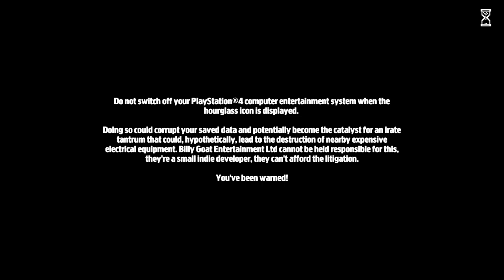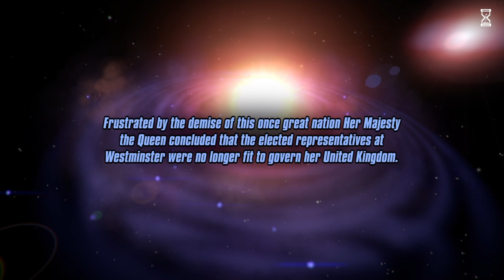Her Majesty's SPIFFING! Part 1/2. To boldly go where no Brit has gone before!